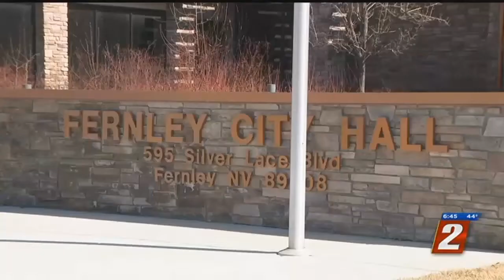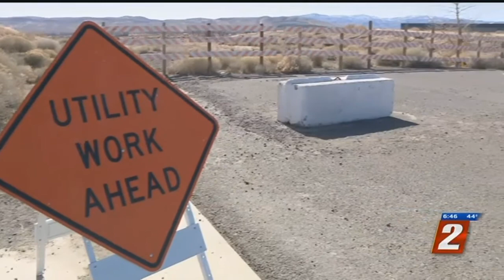Fernley Road Project